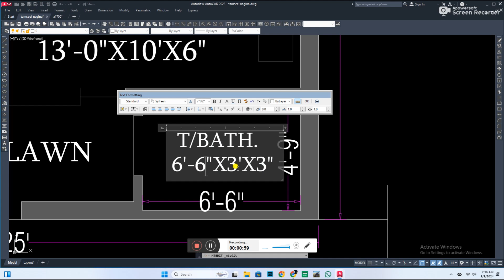Awesome House Plan Design Ideas For different Areas/ADVANCE DESIGNER